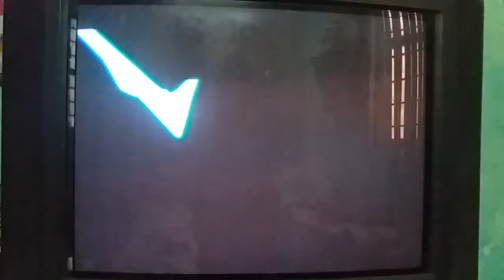cierre de disney xd inicio de disney junior